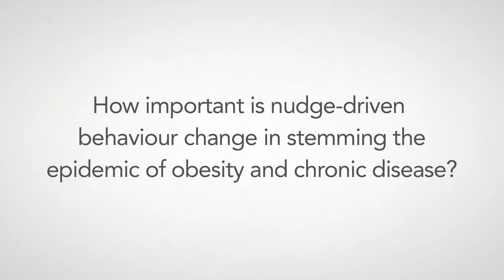Five minutes with ... Professor Mike Kelly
Professor Mike Kelly, of the Institute of Public Health at the University of Cambridge,  visited the Prevention Centre in May. He spoke about the role of nudge theory in driving change at both the individual and systems level to prevent chronic disease.